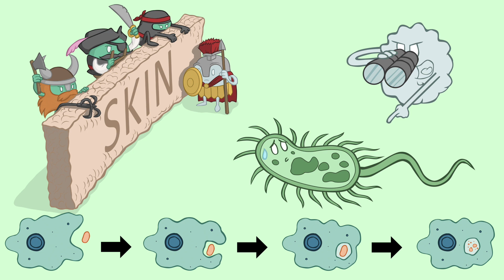किडनी और शुगर के लिए रामबांड है गुडमार l गुड़मार के फायदे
👉 गुड़मार के फायदे
 गुड़मार टाइप 2 डायबिटीज में बहुत लाभकारी होता है
 गुड़मार शुगर लेवल कांस्टेंट कम करता है
 गुड़मार पेनक्रियाज को स्वस्थ करता है और स्वस्थ रखता है
 गुड़मार लिवर को मजबूत रखता है
 गुड़मार मोटापे को कम करता है
 कोलेस्ट्रॉल को गुड़मार कम करता है